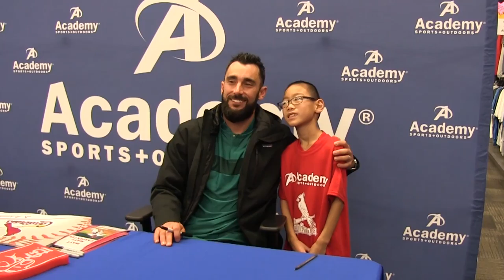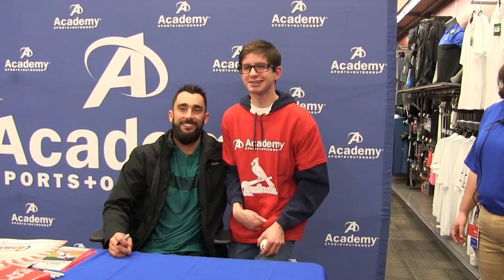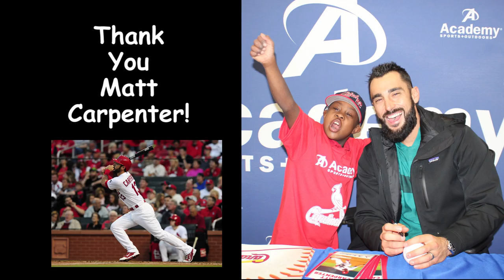Matt Carpenter Blesses Catch 22 Tee Ball Team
Matt Carpenter Blesses the Catch 22 Tee Ball Team at Academy Sports... he gave them each a $100 gift card and signed autographs...what a great role model! A memorable day for these autistic teens!